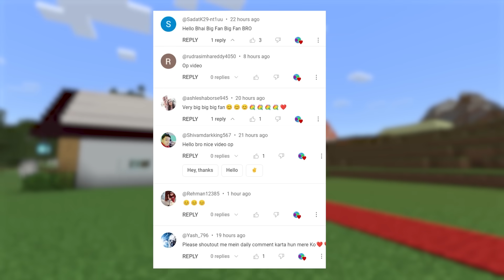Herobrine and Zerobrine Got Kidnapped by Aliens in Roblox and Minecraft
Although I gave credit to all of them. so in case if you want me to remove things that might belongs to you then contact me on my business email id and I will remove it.